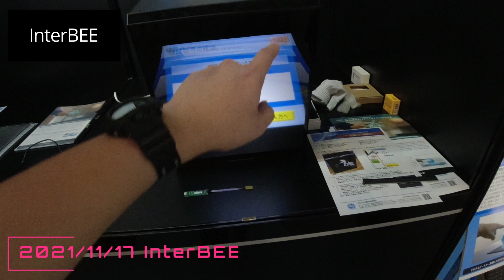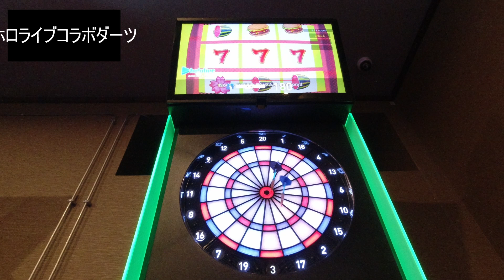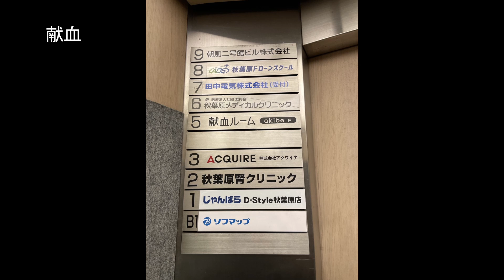広島 Vtuber ホロライブ セガ クレーンゲーム 千葉 モノレール 城